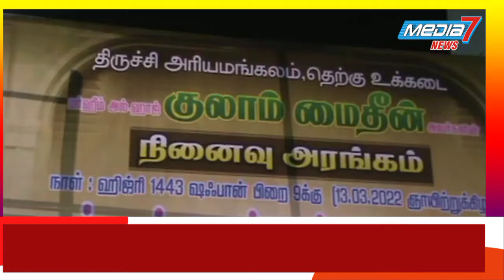ரஹ்மத் பெண்கள் மதரஸா 20 ம் ஆண்டு துவக்க விழா மற்றும் பட்டமளிப்பு விழா...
ரஹ்மத் பெண்கள் மதரஸா 20ம்ஆண்டு துவக்க விழா மற்றும் பட்டமளிப்பு விழா நடைபெற்றது.

திருச்சி தெற்கு உக்கடை அரியமங்கலம் பகுதி ஹாஜி குலாம் மைதீன் நினைவரங்கத்தில் ரஹ்மத் பெண்கள் மதரஸா சார்பில் 20ம் ஆண்டு துவக்க விழா மற்றும் 5ம் ஆண்டு ஆலிமா (மார்க்க  ஆசிரியர் படிப்பு) பட்டமளிப்பு விழா ரஹ்மத் பள்ளி வாசல் முத்தவல்லி அல்ஹாஜ். ஷாஜஹான் தலைமையில் நடைபெற்றது.
சிறப்பு விருந்தினர்களாக மாமன்ற உறுப்பினர்கள் மதிவாணன், சுரேஷ்,
திருச்சி மாவட்ட அரசு டவுன் ஹாஜி ஜலீல் சுல்தான்,
திருச்சி மாநகர ஜமாஅத்துல் உலமா சபை முஹம்மது ஷரீஃப் ஆகியோர் கலந்து கொண்டு
சிறப்புரையாற்றினர்,

பட்டமளிப்பு விழாவில் மதரஸாவில் மூன்று ஆண்டுகள் பயின்று பயிற்சி பெற்ற
12மாணவிகளுக்கு  ஜாமிஆ அன்வாருல் உலூம் அரபிக் கல்லூரியின் முதல்வர் முஹம்மது ரூஹுல்ஹக்  பட்டம் வழங்கி வாழ்தினார்,
மேலும்
12மாணவிகளுக்கு  நலத்திட்ட உதவியாக பிரோ, கட்டில், உள்ளிட்ட பொருட்கள்  வழங்கப்பட்டது.

இந்நிகழ்ச்சியில்
அஞ்ஜீமனே அர்ரஹ்மத் பள்ளி
 தலைமை இமாம் முஹம்மது ஷர்ஃபுதீன் யூசுஃபி,
ரஹ்மத் பள்ளிவாசல்
அஞ்ஜீமனே.
அர்ரஹ்மக், ரஹ்மத் பள்ளிவாசல்  துணை முத்தவல்லி சையத் ஹபீபுல்லாஹ்
மக்கா மஸ்ஜித் இமாம் முஹம்மது சிராஜுதீன் மற்றும்
மாணவிகள் பெற்றோர்கள்,
பொதுமக்களும் கலந்து கொண்டனர்.